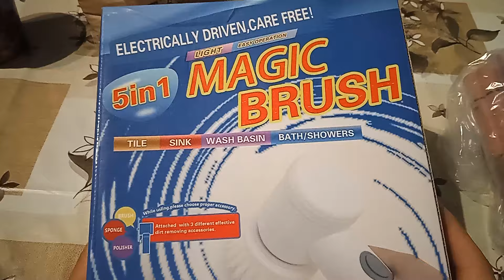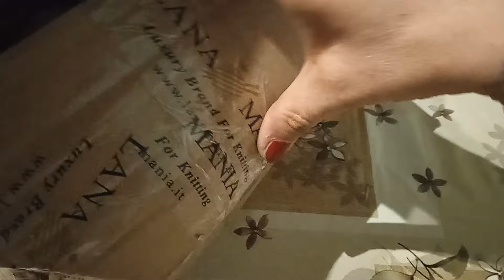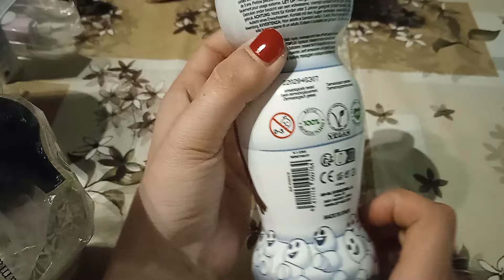i miei acquisti KYBRAND 😍😍😍😍